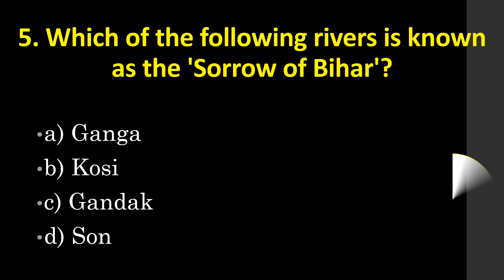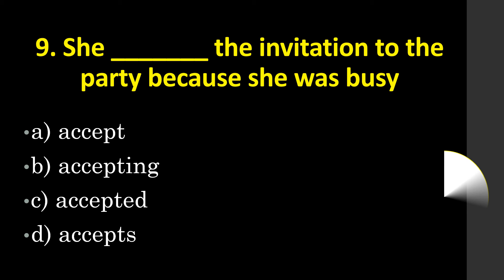SSC CGL Revision | ssc cgl analysis | Ultimate SSC CGL Revision Questions | Important for ssc cgl -1